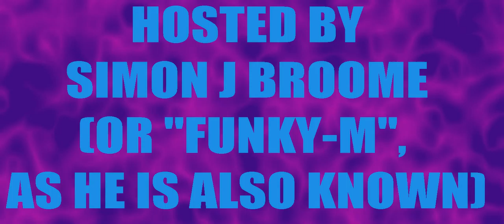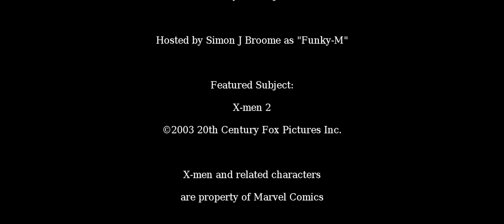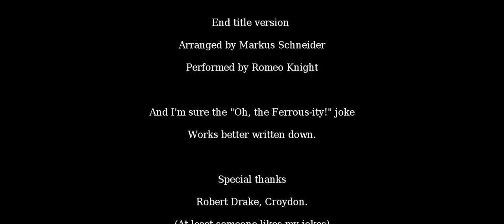House of Love Presents the Mutant-thon - X-men 2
The Mutant-thon continues with Singer's sensational Sequel! This time around,  a crazed reli- er, a Military Scientist (Seriously, that aura) looks to finally solve the "problem" of Mutancy.